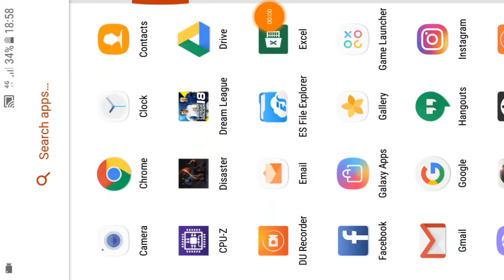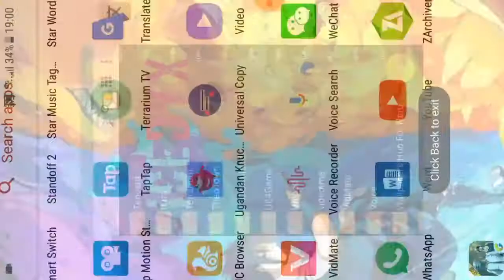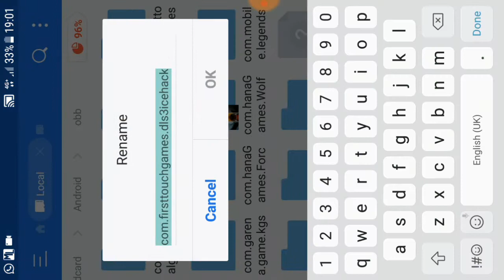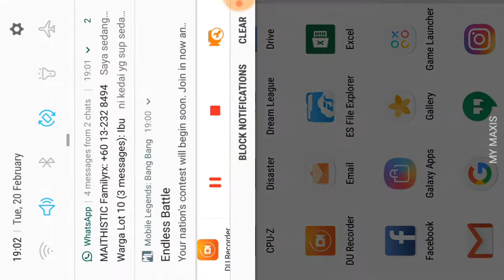Hack Dream League Soccer 2018 Mod Apk v5.04 NO ROOT!!!!!